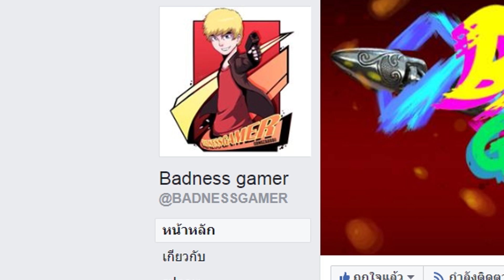พึ่งกลับมาเล่นได้ที่1 5 เกมติด !! | Roblox Arsenal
แมพ